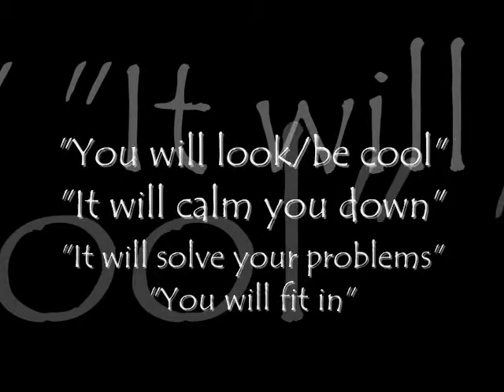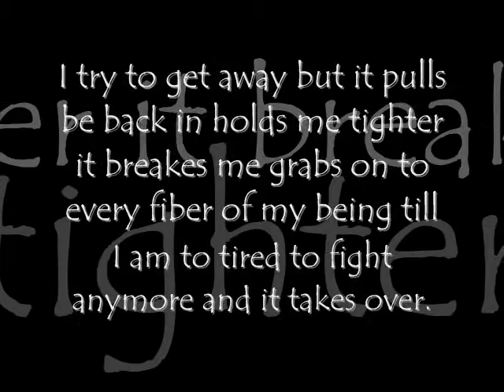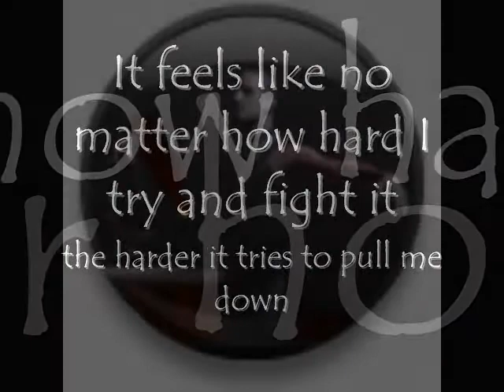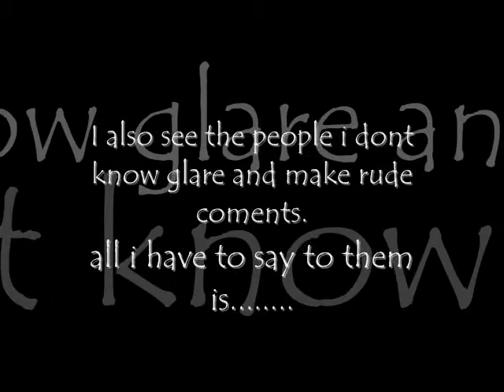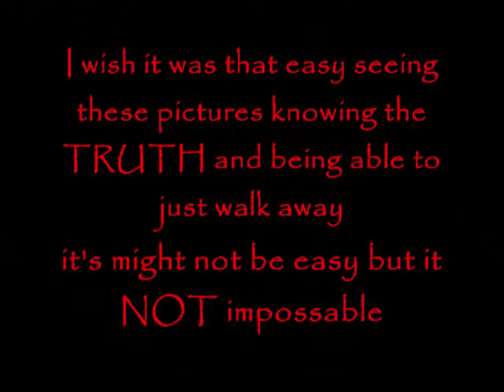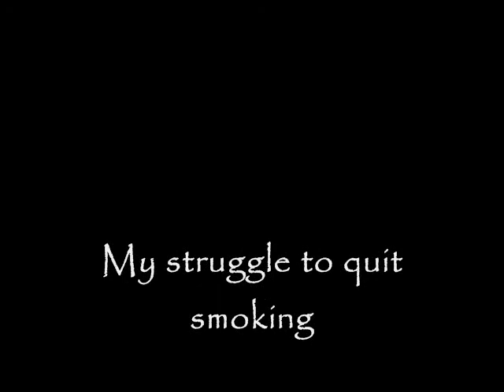My strugle to Quit Smoking